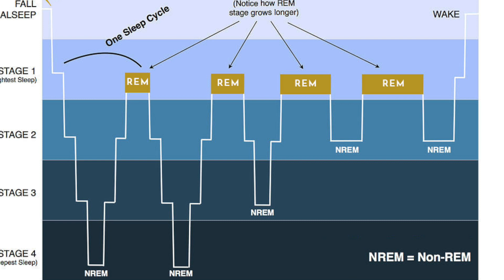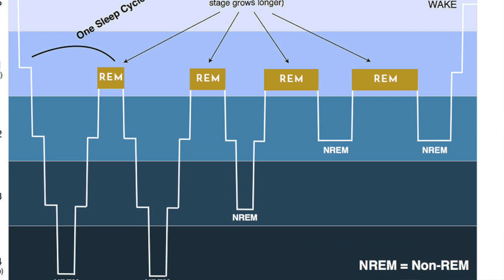How To Sleep Like A Baby Every Night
As growing research is showing, sleep is absolutely fundamental to your happiness, health and productivity. Therefore understanding the concept of sleep as well as some of the main myths and misconceptions can be key to sleeping a consistent 7-9 hours every night. The goal of this video is to equip you with the essential knowledge around sleep and some tactics that you can employ in order to optimise it.

📖 Books:

Why We Sleep
Sleep Smarter
The Unfair Advantage

⌚️Timestamps:

00:00 - Overview
01:18 - How Sleep Works
07:20 - Sleeping Myths
10:49 - How To Improve Your Sleep